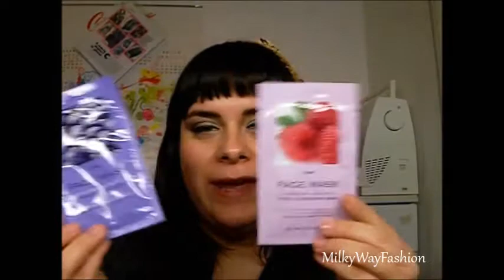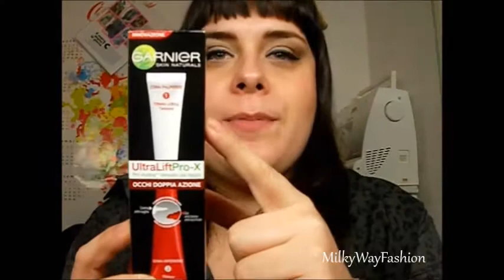Haul misto (Bottega Verde,H&M,Aprile,Astra)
Ciao ragazze/i ecco un nuovo video haul per farvi vedere i miei ultimi acquisti (niente di che) qualcosina di utile, qualcosina in saldo...KISSOTTI FASION